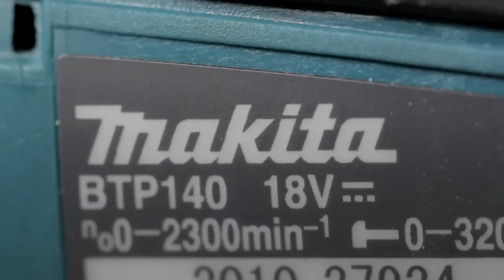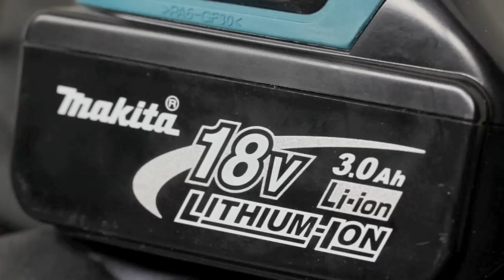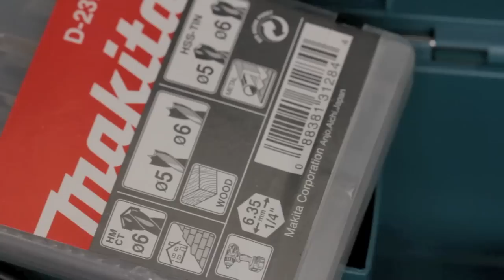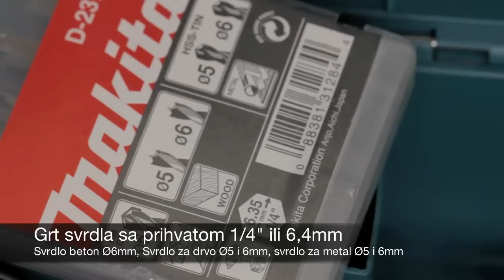Makita BTP 140 RFE Test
Aku bušilica udarni odvijač nove generacije došla nama pod ruke. Idemo vidjeti koliko je jaka.

Hibridna aku bušilica
Zašto je zovu hibridna bušilica? Ima veliki razlog zašto je Makita BTP 140 RFE hibridna aku bušilica udarna i odvijač. Prvo što možete vidjeti sklopku na samoj bušilici. Može raditi u četiri režima rada.
- Bušilica u dvije brzine
- Udarni odvijač
- Udarna bušilica
- Odvijač
Specifikacije Aku bušilice Makita BTP 140 RFE
Četiri režima rada, moment zatezanja od 140 Nm, baterija 18V 3,0Ah Li-Ion
Brzina odvijača od 0-2300 o/min-1
Brzina bušilice 1 brzina 0-700 o/min-1
Brzina bušilice 2 brzina 0-2300 o/min-1
Udarni odvijač brzina od 0-2300 o/min-1
Udarna bušilica brzina od 0-2300 o/min-1 i 0-27600 udaraca u minuti.
Zašarafljivanje vijaka u režimu udarnog odvijača do M 12.
Bušenje u metal do 10 mm
Bušenje u drvo do 21 mm
Bušenje u beton do 8 mm
Sva četiri režima rada imaju jednu brzinu, samo klasično bušenje ima dvije brzine. Sama aku bušilica nije opremljena sa nekim posebnim dodatcima. Jedino što vam upadne u oko je prihvat alata. Prihvat na samoj aku bušilici je ¼" ili 6,4mm. Taj prihvat vas malo ograničava u izboru svrdla, ali nije nemoguća misija nabaviti svrdlo.